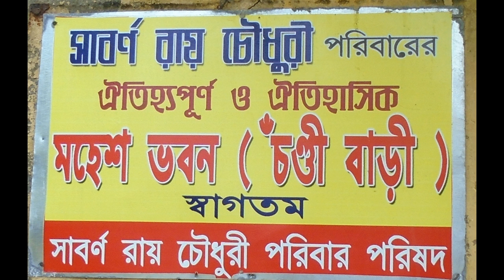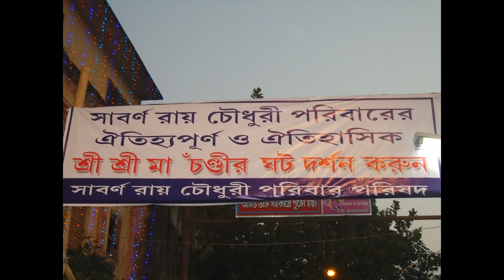CHANDI BARI,MOHESH BHAWAN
JOY MA CHANDI
MOHESH BHAWAN(CHANDI BARI)
SUBHADIP ROY CHOWDHURY (MEMBER OF SABARNA ROY CHOWDHURY PARIBAR PARISHAD)